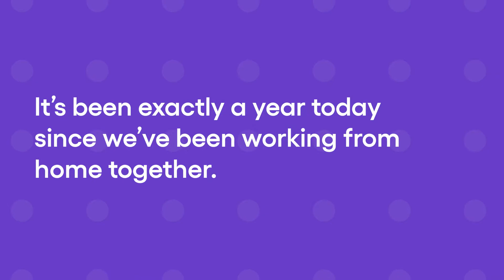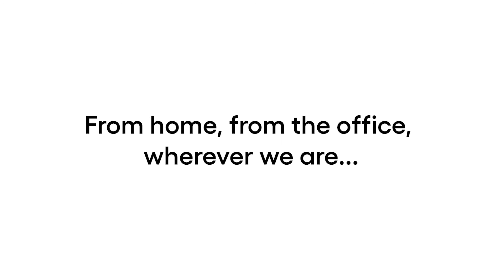A Year WFH